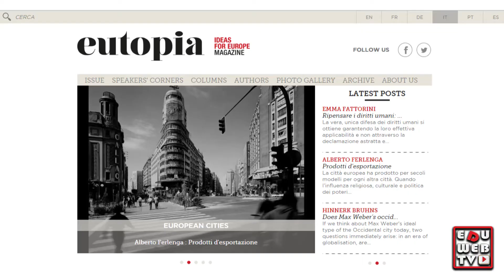Sergio Fabbrini a scuola d'Europa